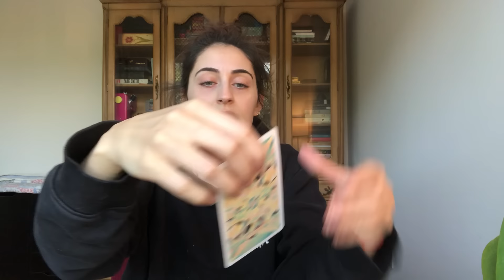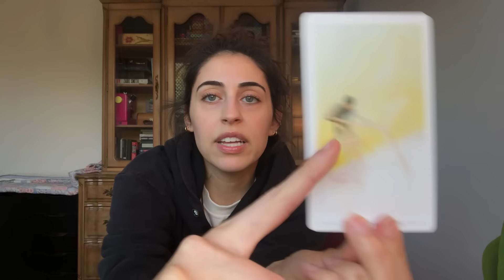A Startling Realization is Being Made